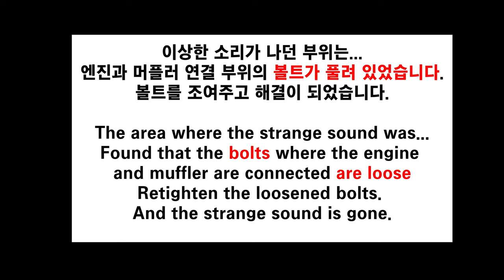Disassemble the drivetrain because the motorcycle makes a strange noise - Honda ADV350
[Honda ADV350]
We will show you the process of disassembling, inspecting,
and reassembling the drivetrain parts because the motorcycle
makes a strange noise.
Today, I will show you all of the conversation situation in the field
in a realistic way.

"오토바이에서 이상한 소리가? 그래서 구동계를 열어서 점검을 하였습니다 - 혼다 ADV350 "